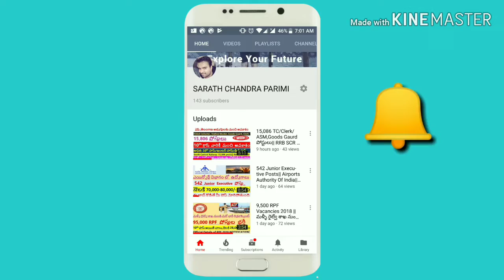Central/State Government Job Vacancies 2018 - 19 || APPLY SOON !!!!